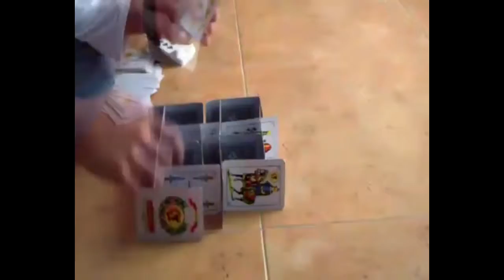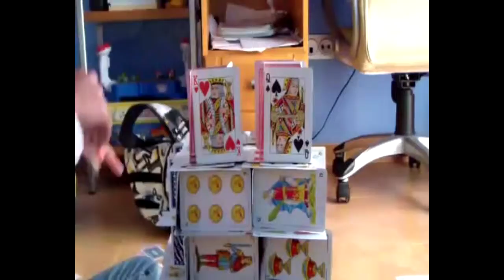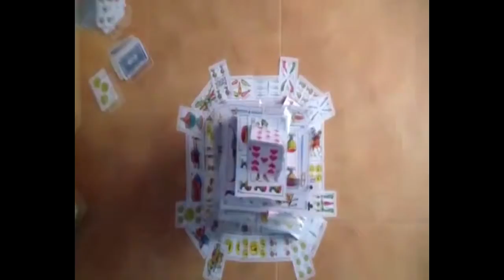Casa con cartas